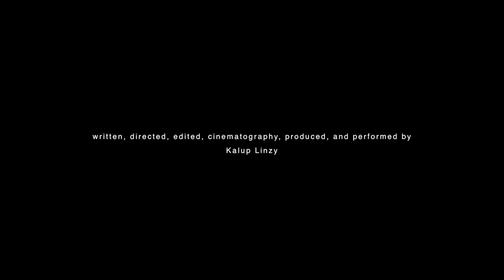Kalup Linzy - Issues Rebel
Fourth video released from Kalup Linzy's visual album Tangled Up. In conjunction with his solo exhibition Tangled Up on view February 15 - March 24, 2018 at David Castillo Gallery in Miami Beach, Florida

Starring Kalup Linzy and Gary Schmitt